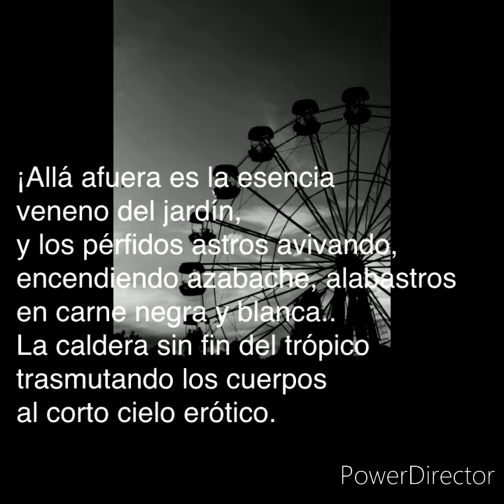Lullaby Mayor por Clara Lair